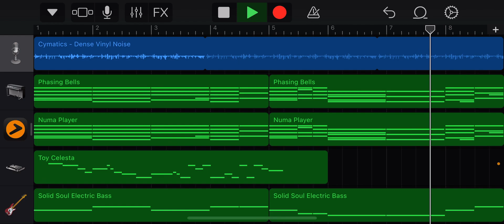making a beat at 40 bpm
the slowest bpm possible in GarageBand